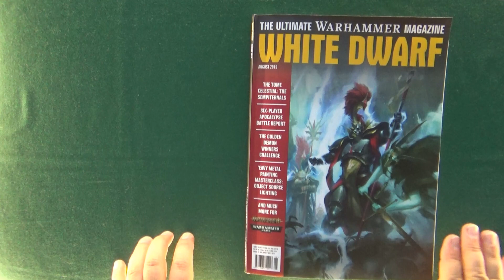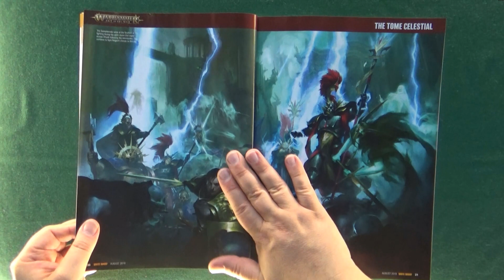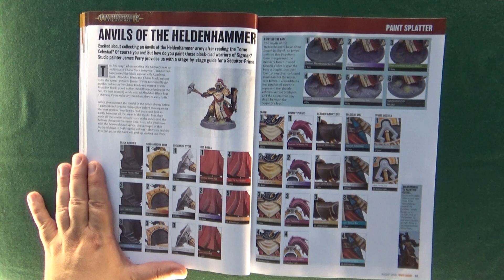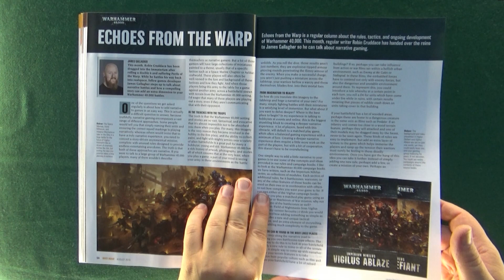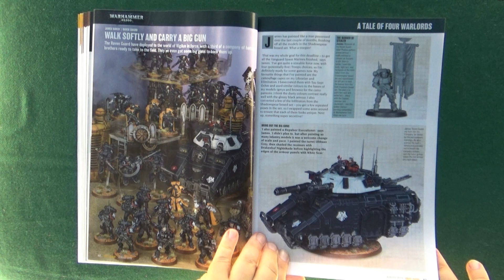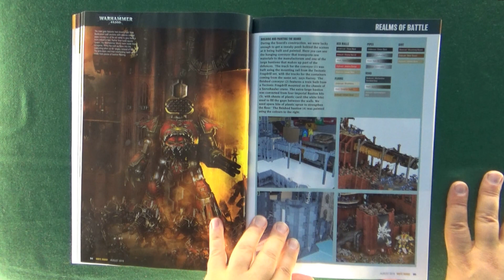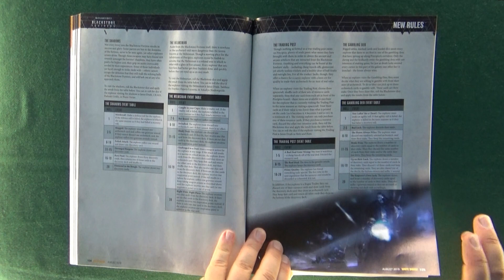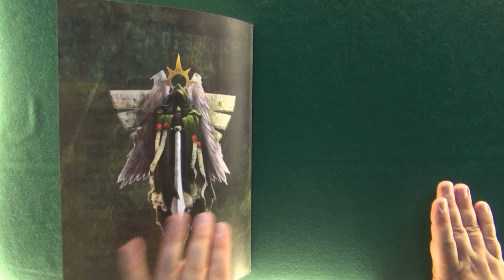HUMIgraj White Dwarf 08 2019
Prezentacja zawartości magazynu